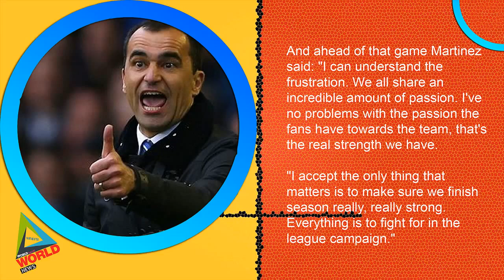Roberto Martinez Says I understand Everton fans protests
Roberto Martinez says he will fight to turn around Everton supporters' unrest between now and the summer.